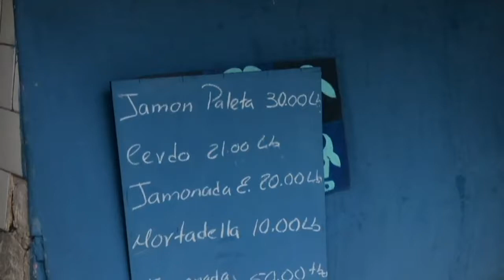Polityka: Trump kontra reżim Castro. Opowieść prosto z Hawany.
Dziś kilka zdań na temat relacji między Kubą a Stanami Zjednoczonymi po ogłoszeniu nowej polityki Waszyngtonu. Donald Trump cofa ustępstwa wobec Hawany wprowadzone za czasów prezydentury Baracka Obamy. To prawdopodobnie początek większych zmian w polityce nowego prezydenta Stanów Zjednoczonych wobec reżimu Castro. Kto na tym straci a kto zyska ? Jak wygląda życie Kubańczyków ? Koniecznie zobacz ten materiał.